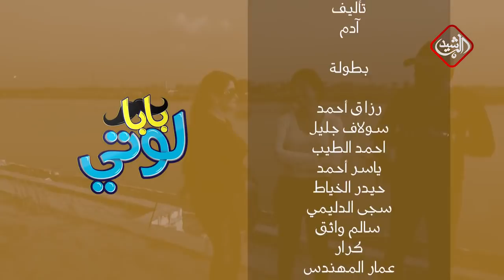رزاق وسولاف تحشيش عدهم وعدنا - بابا لوتي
Alrasheed TV apps :
IOS: